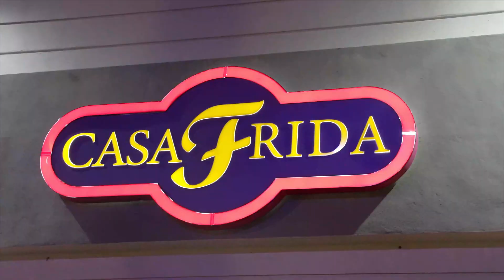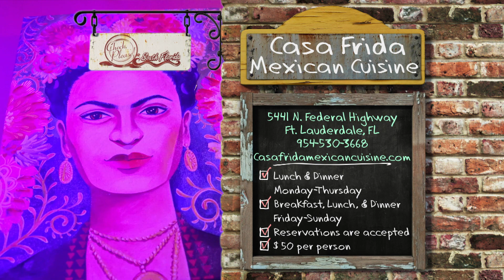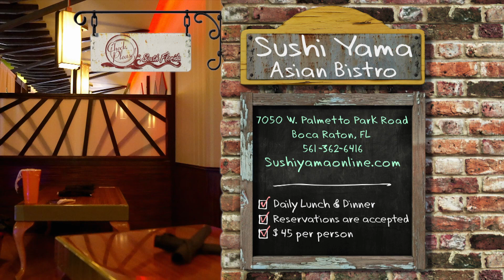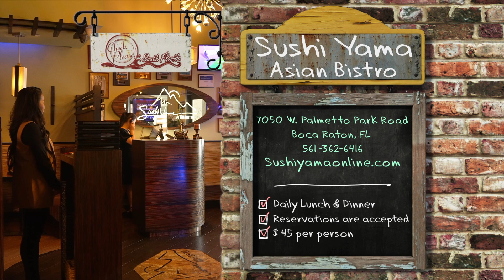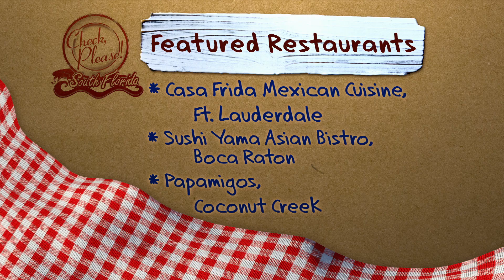Casa Frida, Sushi Yama Asian Bistro & Papamigos | Check, Please! South Florida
In episode 3, the vibrant atmosphere of Mexico and its delicious cuisine are on full display at Casa Frida in Fort Lauderdale. Papamigos, a gastro pub in Coconut Creek serving up unexpected combinations promises to delight even the most skeptical palettes. And Sushi Yama Asian Bistro in Boca Raton will show us why it’s been a South Florida favorite for more than 20 years.